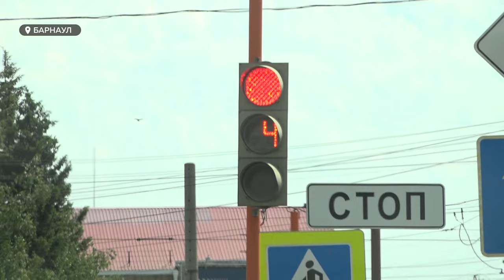Барнаульский таксист представит регион на Всероссийском конкурсе "Лучший водитель такси"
Барнаульский таксист поборется за звание лучшего в России. Водитель Александр Кузьмин представит регион в финале Всероссийского конкурса "Лучший водитель такси", который пройдет в Казани.